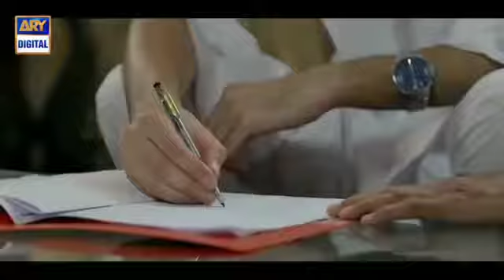Ja tujhe maaf kiya dilko tod ne wale